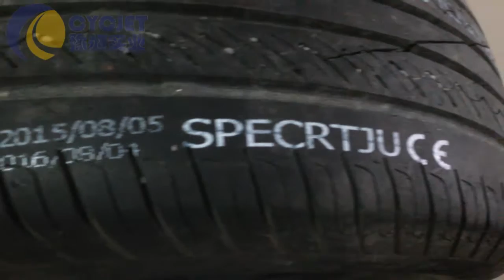ALT360 Tire Handheld inkjet printer logo_How to print tyre by Hand Jet Printer CYCJET